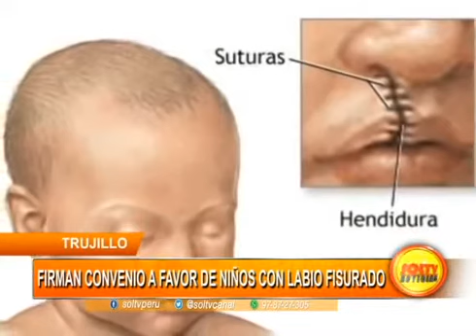Arzobispado firma convenio a favor de niños con labio leporino/ Marzo 2019